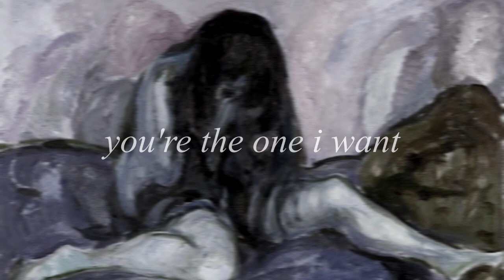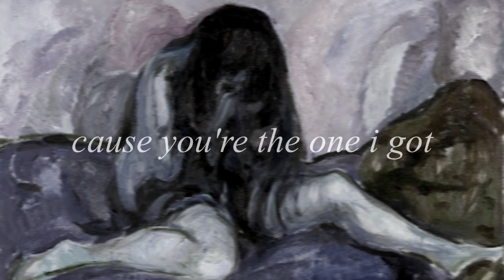mitski - geyser (lyrics)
i will keep doing mistki songs when i run out of mitski songs to do